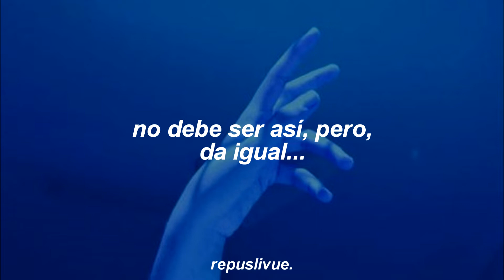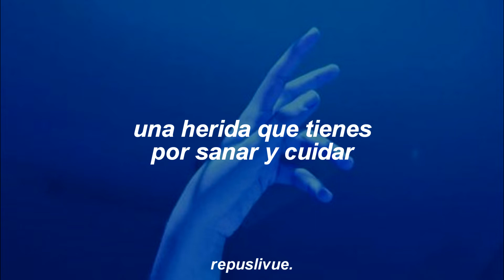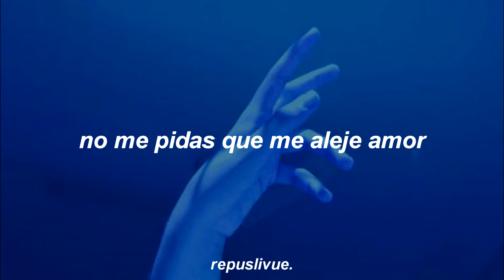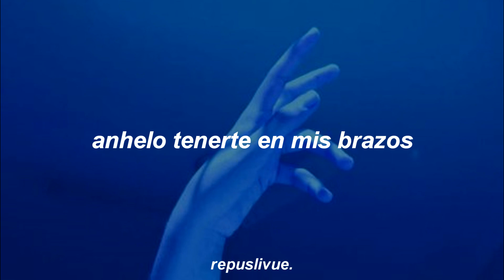allan keneth - aunque sea lejos de mí // letra